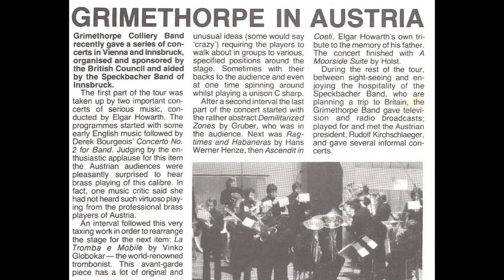Vinko Globokar: La Tromba e Mobile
A performance of La Tromba e Mobile by Vinko Globokar.  Played by an unidentified band of students conducted by the composer.

This piece was written in 1980. The performance is by a wind band but is included here because it was one of the major contemporary works championed by Grimethorpe Colliery Band under Elgar Howarth in the 1970s and 1980s.  Grimethorpe never recorded it commercially and I don't know of any other recording of the piece.  The work calls for the musicians to move about the stage and orientate themselves in all directions, which doesn't really come over on an audio recording, unfortunately.  But it certainly makes for a great sense of theatre in a live performance.

In 1979 Grimethorpe played a concert of contemporary music at the Queen Elizabeth Hall, London, sharing the stage with Vinko Globokar (trombone) and the Philip Jones Brass Ensemble quintet.  Less than a year later they were performing La Tromba e Mobile in Vienna and Innsbruck, which may or may not be a coincidence.  This video includes photographs and a report of those concerts.

The composer writes of the piece: "This work is dedicated to harmony and to groups of wind instruments.  The music is simple, easy to play and based, among others, on citations of dance rhythms (paso doble, tango, bolero, waltz).  One can even find references to Giuseppe Verdi's La Donna e Mobile and to a funeral march.  The musicians are asked to to move in space in order to form various geometric figures.  This is intended to provoke alterations in the perception of the same sound material by the listener.  One can perform La Tromba e Mobile in a sports stadium, a public square, or on a stage with 24 persons (not many fewer in any case) or with 1000 - why not?  In order to synchronize the activities of all these people in action, I use acoustic signals from everyday life: fire engine sirens, car horns, police megaphones, church bells, whistles etc.   Let's imagine that, during the 20 minute performance, harmony symbolises our society.  What then do these acoustic signals signify?"

No doubt about it - this piece is FUN!